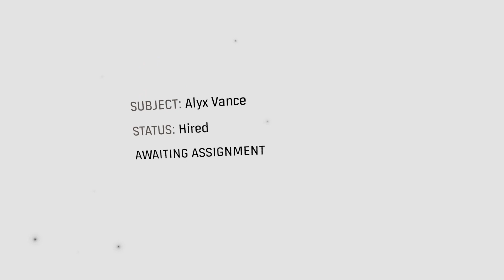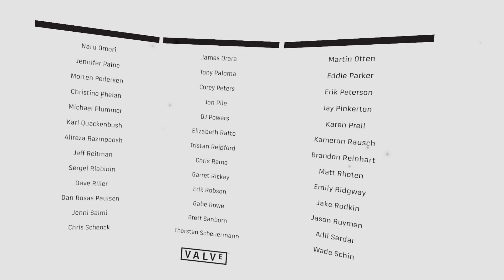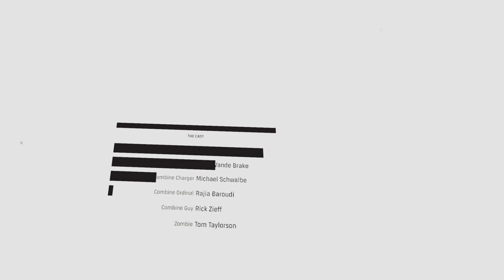i would like to file a bug report